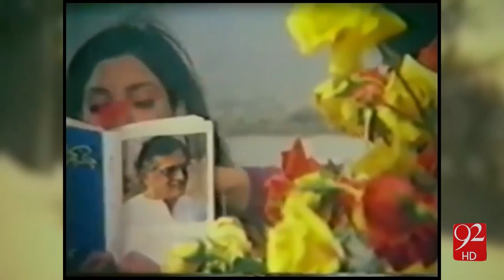Death Anniversay of playback singer Akhlaq Ahmed -4-08-2016 - 92NewsHD